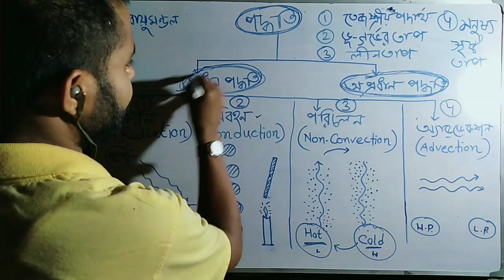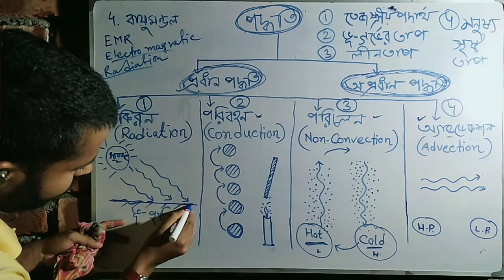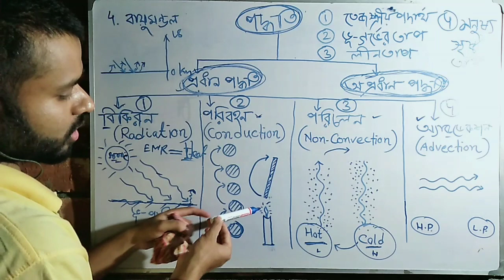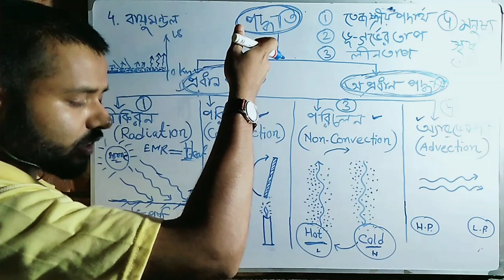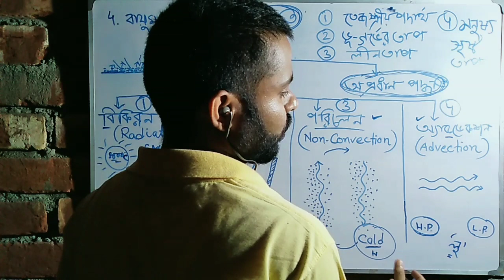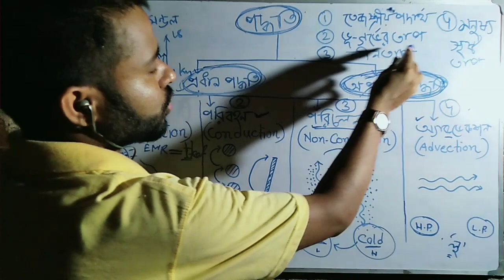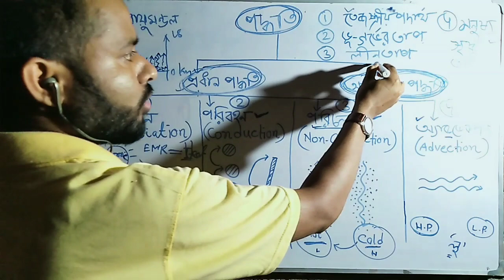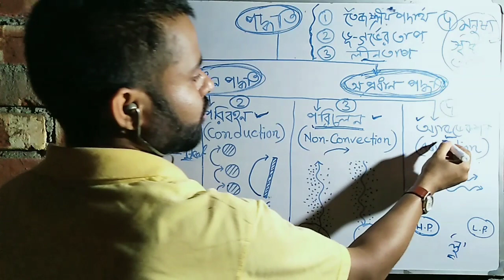বায়ুমণ্ডল উত্তপ্ত হওয়ার বিভিন্ন পদ্ধতি( discuss the different methods of atmosphere heating?)।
Some mejor and minor process that is account in atmosphere heating.
1. Radiation
2. conduction
3.non-convection
4.advection. most important of them...
And others also...